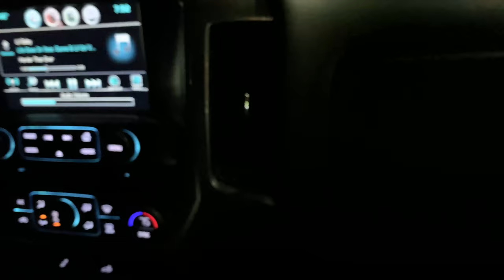JAGUAR F-TYPE PULLS *POP POPS*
New Jaguar F-Type taking off with the crazy exhaust. It is definitely a POPCORN MACHINE

▶Car Parts, Accessories, Performance, & More!